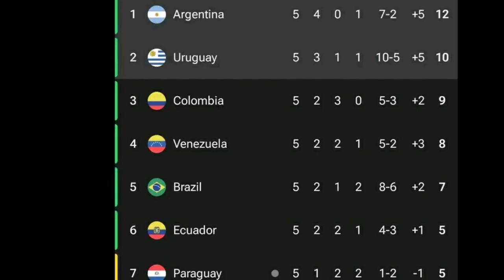শান্ত মেসি করলেন তুমুল মারামারি 😱 অবাক পুরো বিশ্ব..! Football jagat Argentina next match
Argentina Vs Uruguay 2023 | Messi fight vs Uruguay 2023
Argentina match 2023 আর্জেন্টিনার খেলা ২০২৩